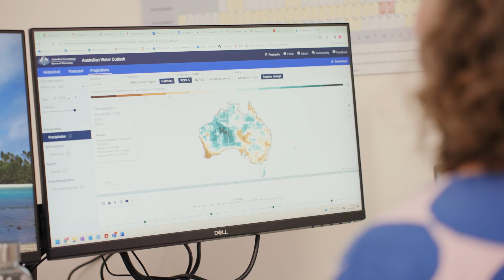UNSW Global Water Institute celebrates World Water Day 2024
At UNSW Global Water Institute, experts from diverse fields converge to tackle intricate global water challenges. As champions of research excellence, we're dedicated to knowledge sharing, capacity building, and shaping smart water policies for a sustainable future. Join us in meeting our passionate researchers as they answer the call for water peace.